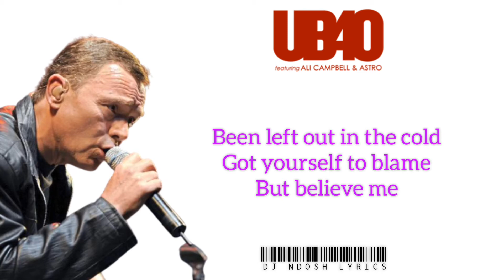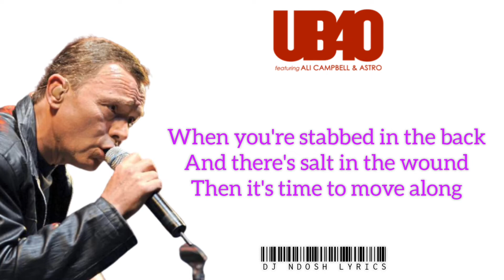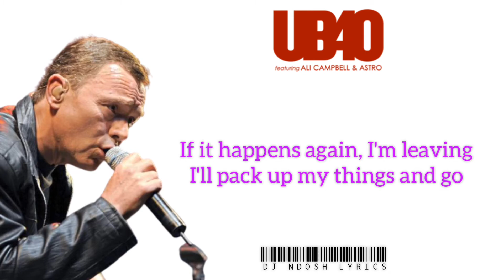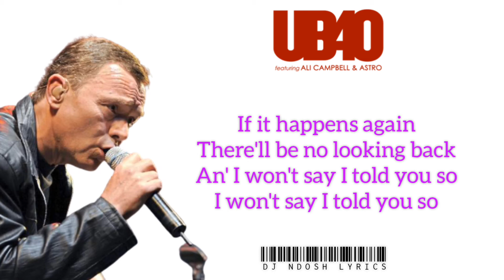UB40 - If It Happens Again |Official Lyrics Video